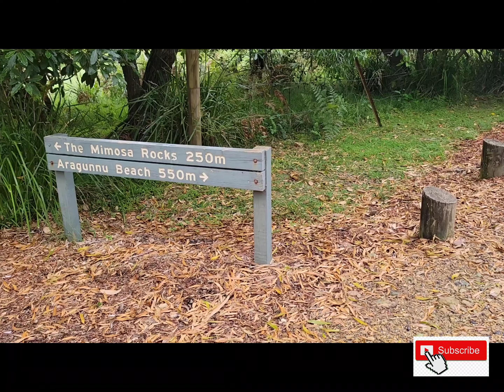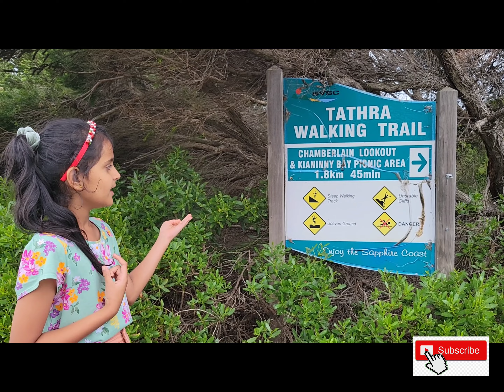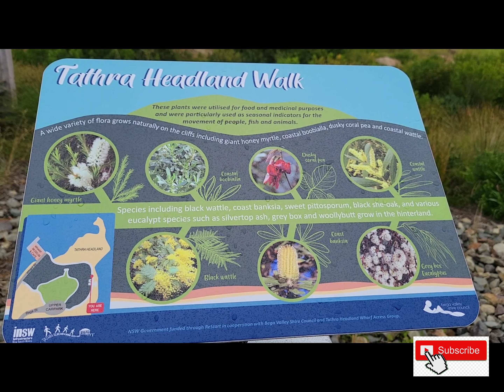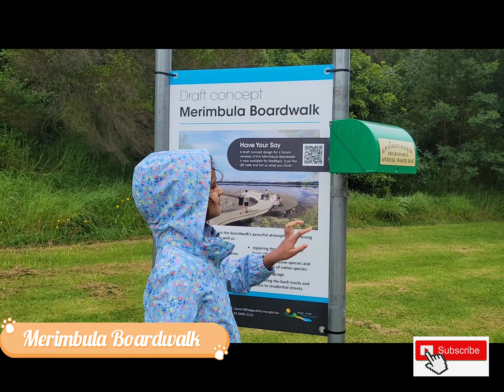Explore South Coast,New South Wales,Australia | Day 5 | Narooma to Eden | Travel vlog | Tanya Rocks